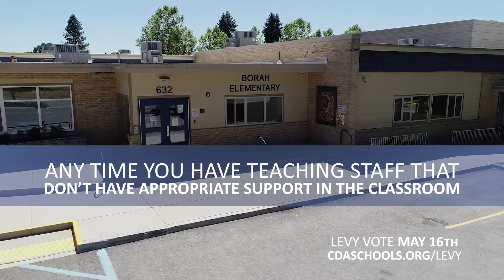HR Director Eric Davis discusses staffing cuts if the levy fails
The impact of the loss of 25% of our district revenue if the levy fails means less teachers, less support staff, less custodians, less nurses, less security officers, and a loss of learning for students.